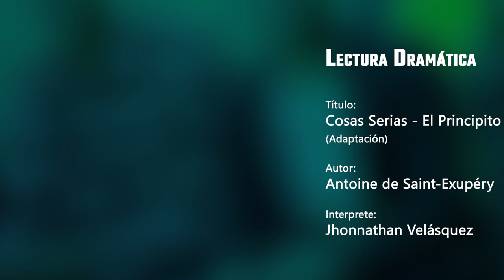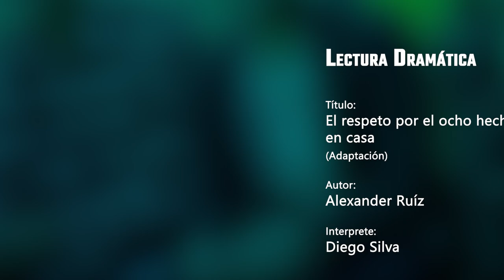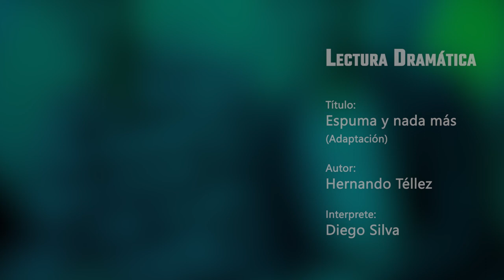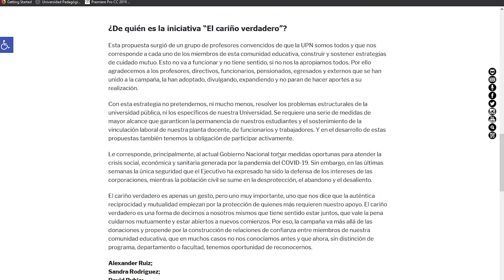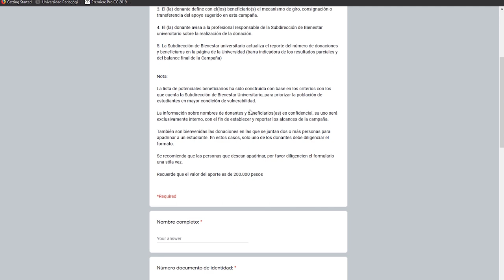El Cariño Verdadero - Lectura Dramática